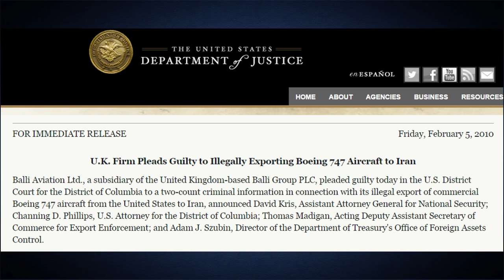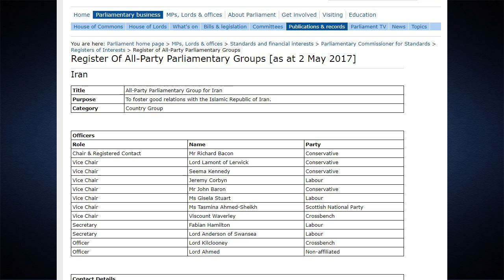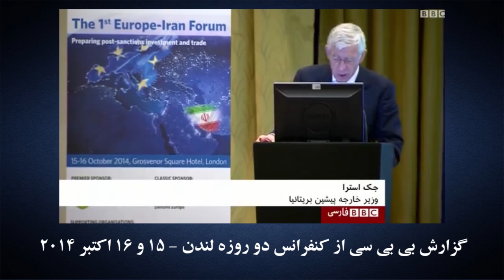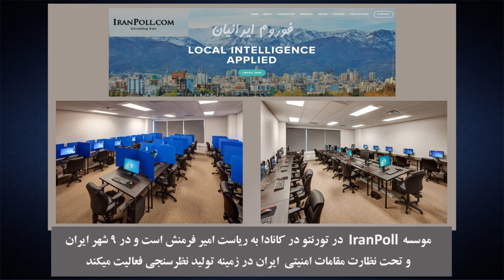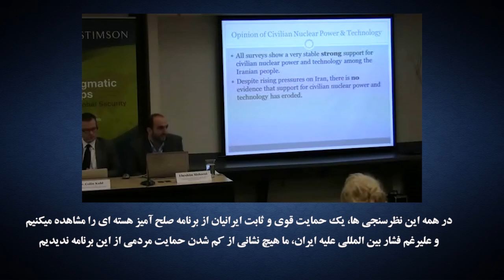خدمت به رژیم ایران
حسن داعی، نوامبر 2018
جمهوری اسلامی و لابی های خارج از کشوری اش، فعالیت های خود برای مقابله با تحریم ها و همچنین فریب افکار عمومی غرب را افزایش داده اند منجمله کارازاری که کمیود دارو در کشور را ناشی از تحریم ها معرفی میکند. در این گزارش، فعالیت گروه جک استراء و نورمن لامونت در لندن و همچنین فوروم اروپا و ایران و رئیس آن اسفندیار باتماقلیچ و همکاران آمریکائی اش را بررسی میکنیم